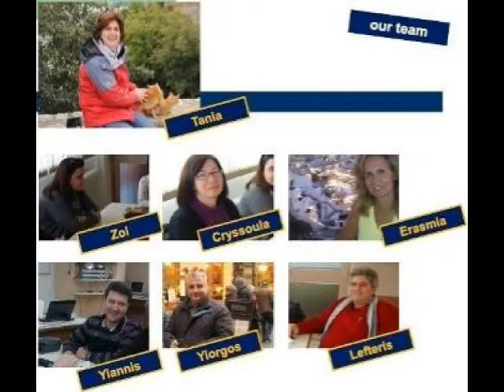2016 TEACHERS KICK OFF MEETING NATURAL SPACES